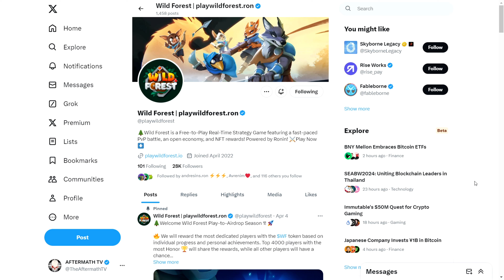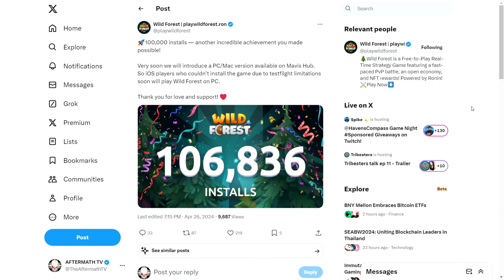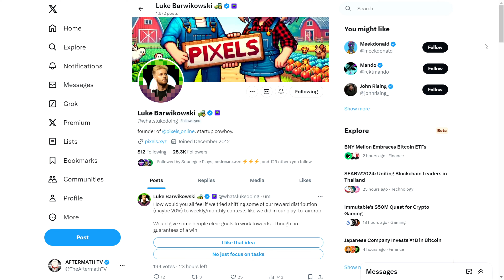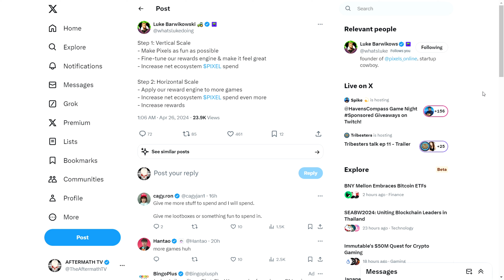INCREASE PIXEL REWARDS and NEW GAMES in PIXELS Game with bonus content WILD FOREST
Increase Pixel rewards and new games in Pixels
Bonus content Wild Forest

Note: The overview and thoughts on this video is as of April 27, 2024. Kindly continue to do your own research (DYOR) and monitor the official social media platforms of Pixels and the Developers for further updates.